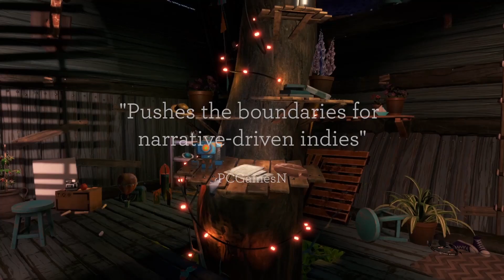Blackwood Crossing | Trailer [GOG]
Blackwood Crossing is a story-driven first-person adventure game. A haunting tale of intrigue and mystery.

You play as Scarlett, a teenager finding her way in the world. You wake up, disorientated, to find yourself and your younger brother, Finn, inexplicably travelling on a moving train. But when a mysterious figure appears, it’s clear that this is no ordinary train ride. It’s the beginning of a magical voyage, steeped in life, love and loss.